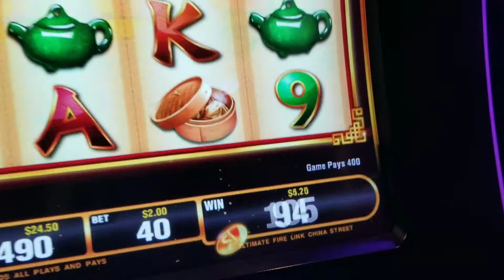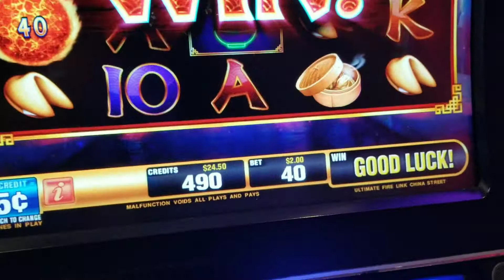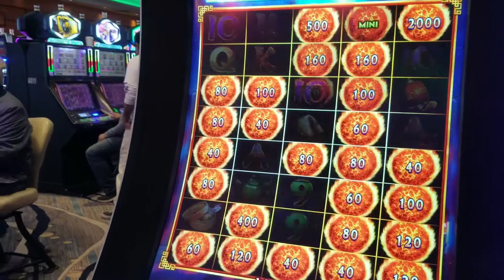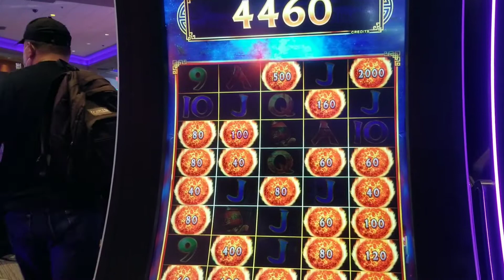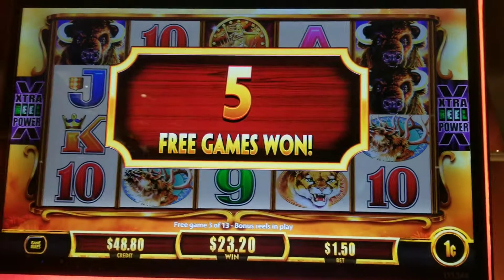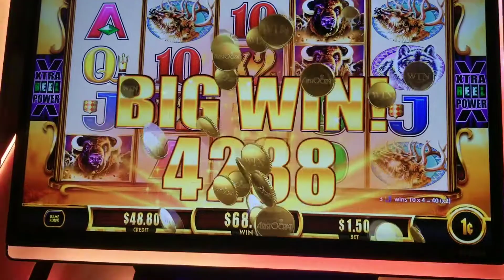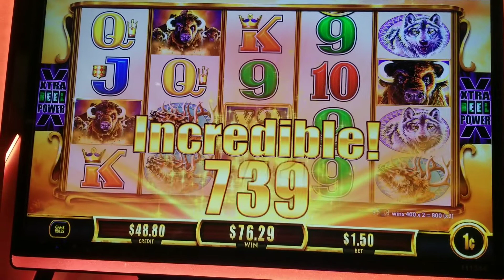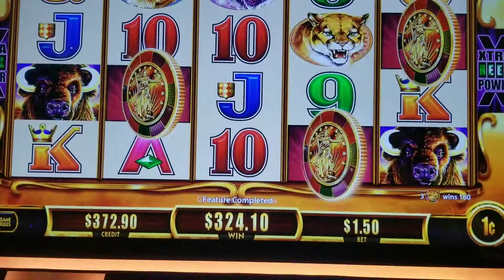What Fireball Was Waiting For Olrak At The Top?😯+Over 200X Bonus Win On Buffalo Gold Revolution!🤑💰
Welcome to an all new Slot Tour Adventure!🤗 Count Olrak and his assistant are back at San Manuel and the machines were going wild. We played a lot of games. Fire Link and Buffalo Gold were the big winners of the night.

Have a happy and safe new year of 2022!🥳🤗🌄😎